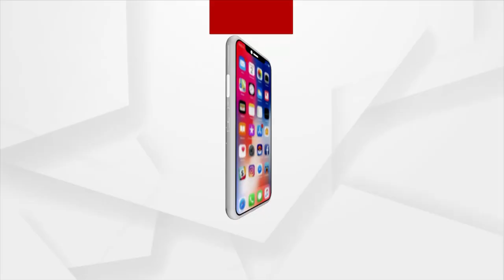Amna Samna | PM Modi's welfare scheme for poor did not reached in Rural areas of Odisha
PM Modi's welfare scheme for poor did not reached in Rural areas of Odisha, says BJP Leader Golak Mohapatra.